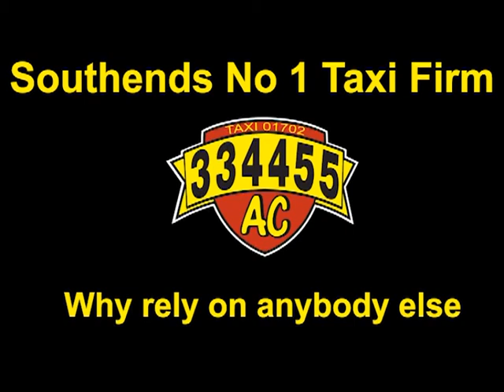AC Taxis Southend 33 44 55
AC Taxis - Southends No 1 Taxi Firm

250 Taxis - 400 Drivers - 24 Hours a Day - 365 Days a Year

Why rely on anybody else ? Get our FREE APP - search 334455